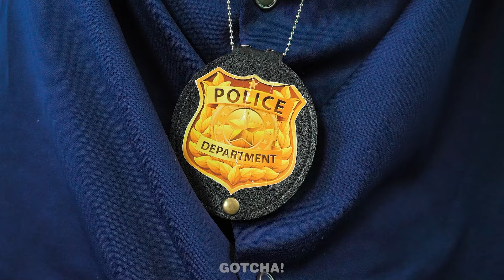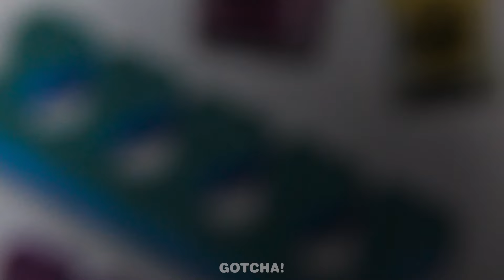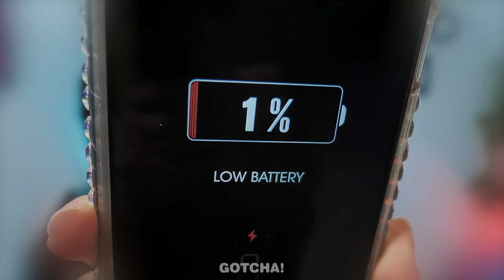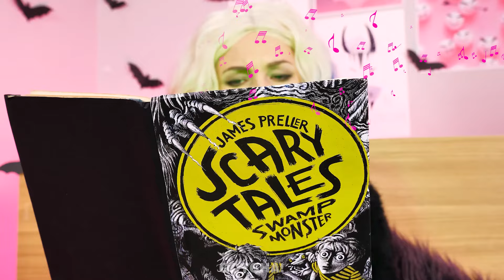OMG! Wednesday Cop vs Enid Cop!? *Amazing Parenting Hacks*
Are Enid and Wednesday working in prison now? Well, this means only one thing, we are waiting for a lot of funny moments, as well as awesome parenting hacks and gadgets.